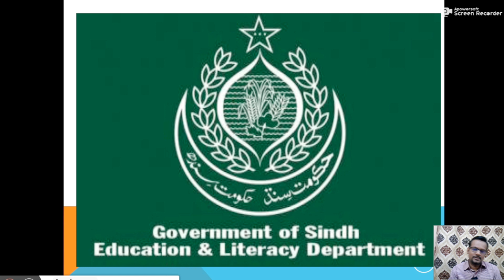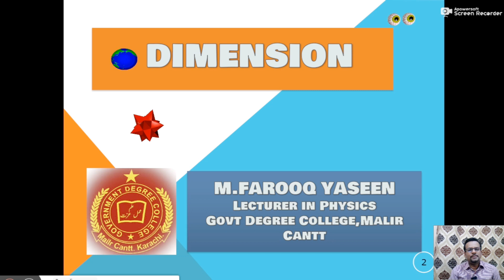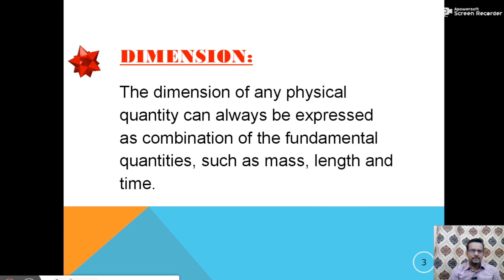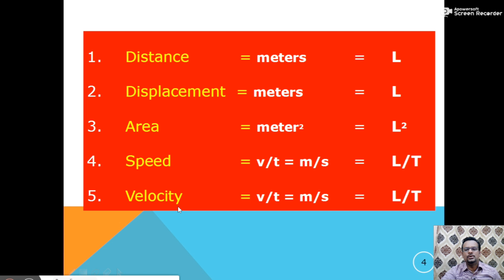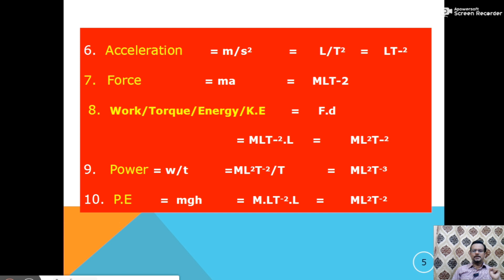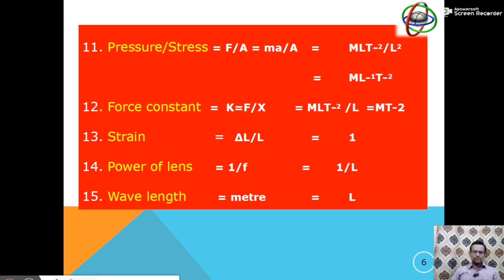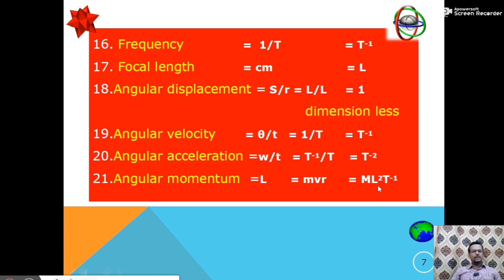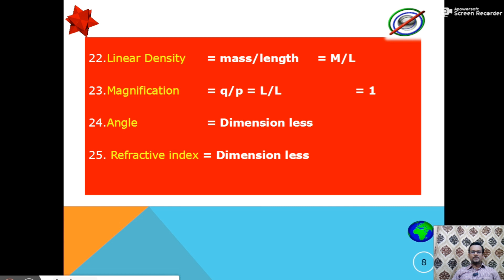DIMENSIONS By Muhammad Farooq Yaseen